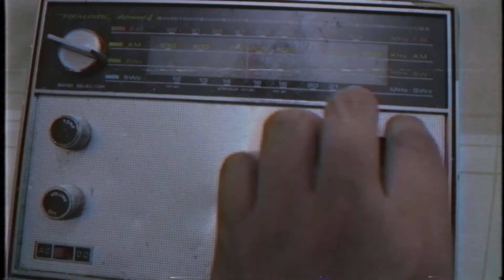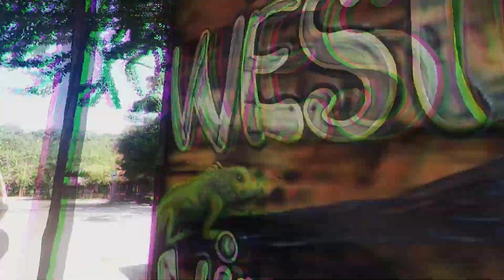Carrito de Golf San Andres Colombia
Que hacer en San Andres?
Alquilar un carrito de Golf es una muy buena opción!!
Oasis Tour